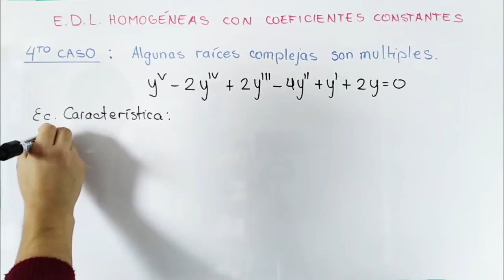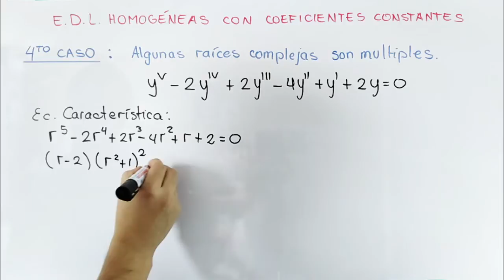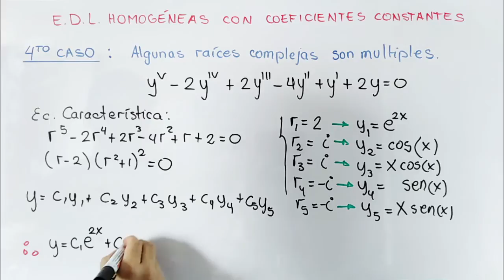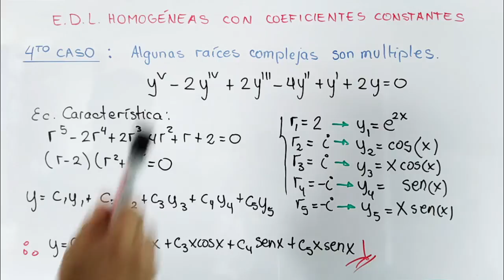Ecuación Diferencial Lineal Homogénea. CASO 4 | Ejemplo 1.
El Caso 4 para Ecuaciones Diferenciales Lineales Homogéneas con coeficientes constantes contempla aquellas raíces complejas con multiplicidad de la ecuación características (o auxiliar); es decir, raíces complejas que se repiten más de una vez. EDLH con coeficientes constantes y raíces complejas multiples.